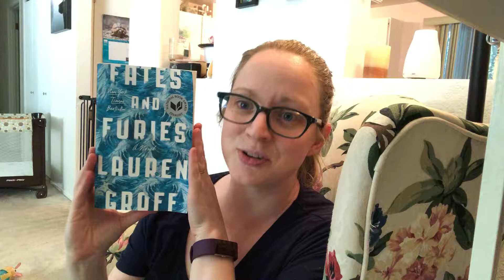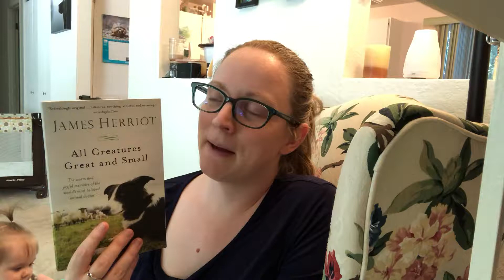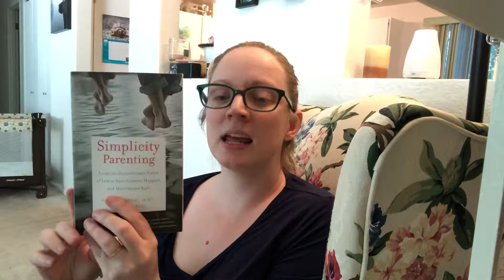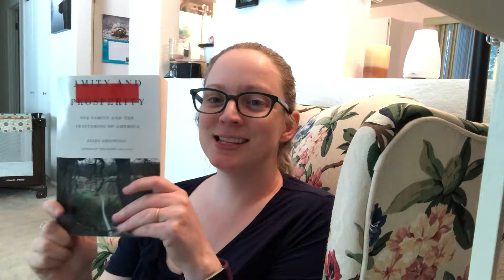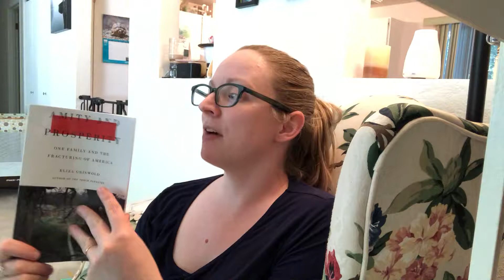Friday reads 7/27/18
Books discussed:

Fates and Furies by Lauren Groff
Hooks Can Be Deceiving by Betty Hechtman
Simplicity Parenting by Kim John Payne
Amity and Prosperity by Eliza Griswold
All Creatures Great and Small by James Herriot
Killers of the Flower Moon by David Grann